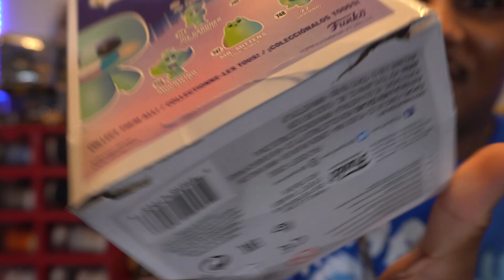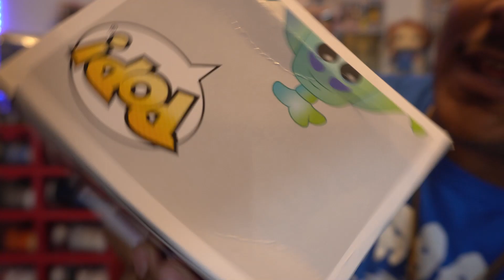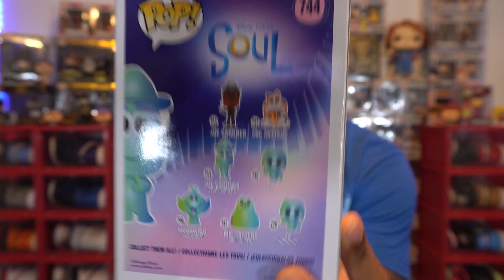Destroyed Funko Pops Sent By GameStop!! || Who to Blame? || Reviewing Full Set Of Funko Pops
Today's video we will be taking a long at some destroyed  funko pops I brought from GameStop. I placed this order with Gamestop almost 3 weeks ago and just received in the mail this past Thursday. Big Question is who to blame for the damaged done to my set of funko pops.

: 2. Follow WesKollectz on Instagram
: 3. Use Hashtag Word Mystery
: 4 Add Instagram Handle